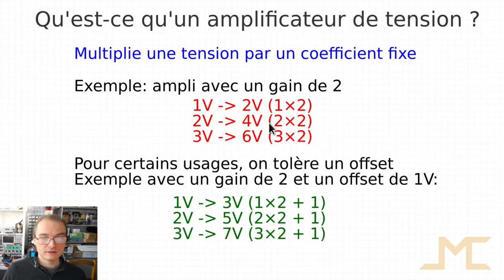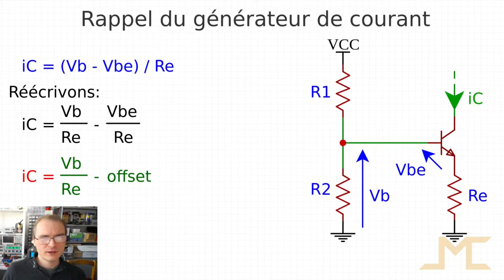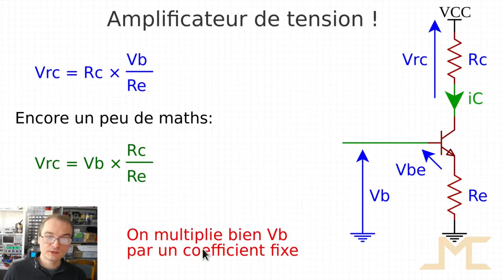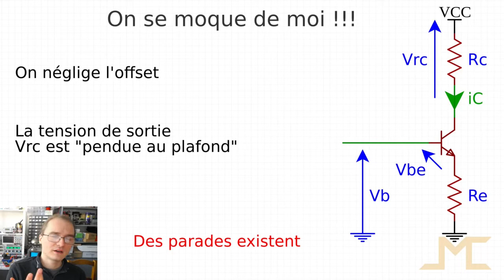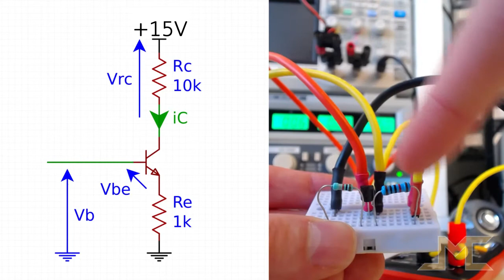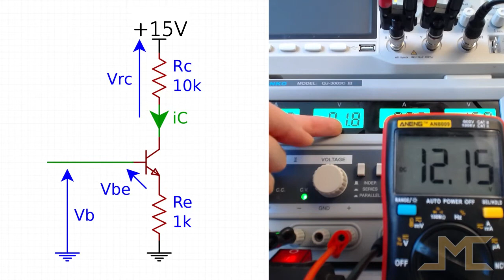Le transistor: tutoriel #4 - l'amplificateur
Quatrième vidéo dans la série expliquant le transistor où on va étudier l'amplificateur à transistor le plus simple possible.

Étrangement, je n'ai jamais trouvé d'explication ayant le bon compromis simplicité/complexité sur le sujet, donc j'ai décidé de faire quelque chose pour remédier à cette situation. C'est le transistor tel que j'aurais aimé qu'on me l'explique, sans passer des années à expérimenter au pif avant d'avoir la révélation.